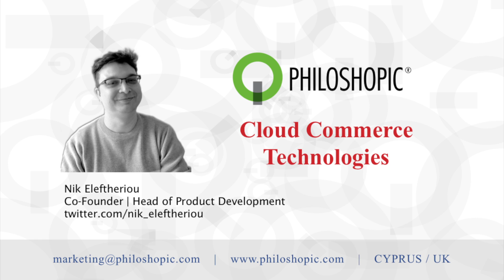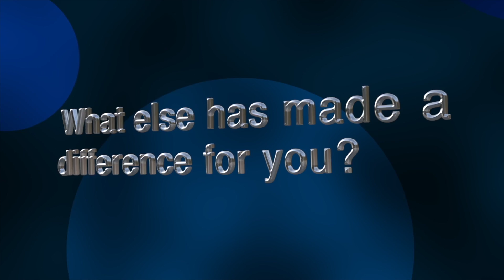How To Create A Successful Mobile Wallet App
Nikolas of PHILOSHOPIC gives an interview on the future of mobile wallets, to an industry workshop!